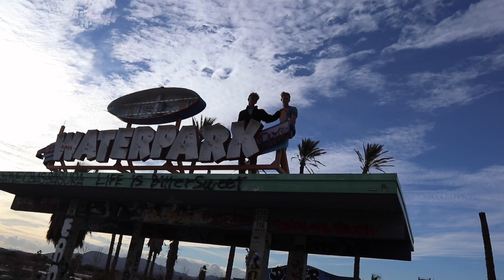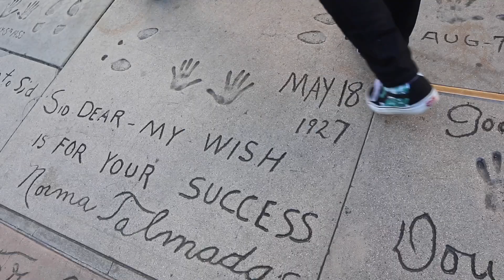Taking a Break From College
we spent 5 days road tripping from Rexburg, Idaho to southern California and it was the best trip of my life.

song: Beige - Yoke Lore